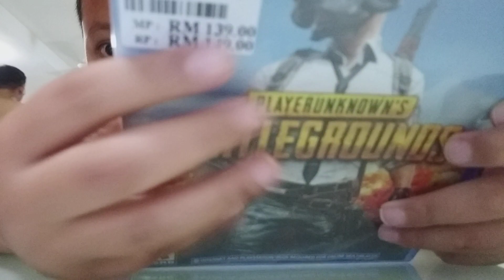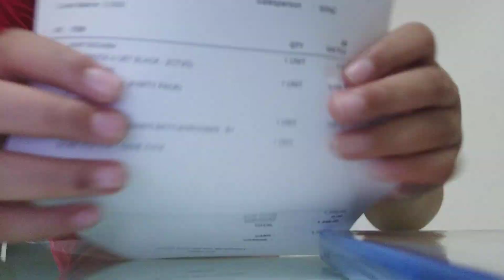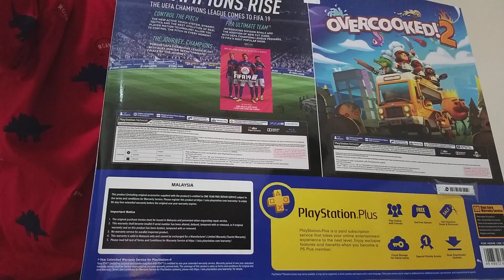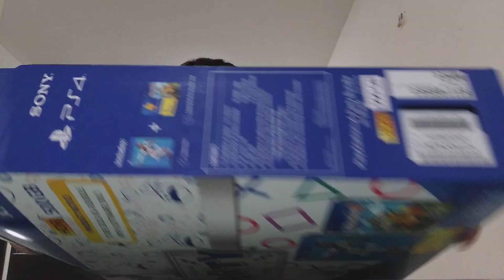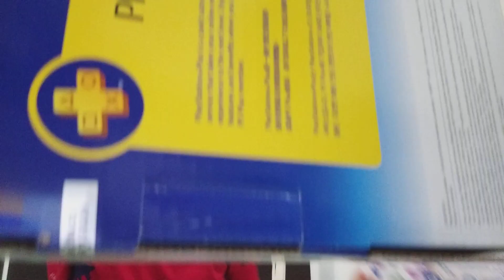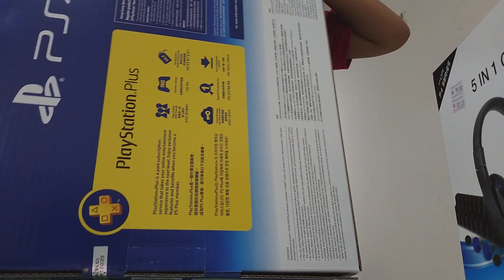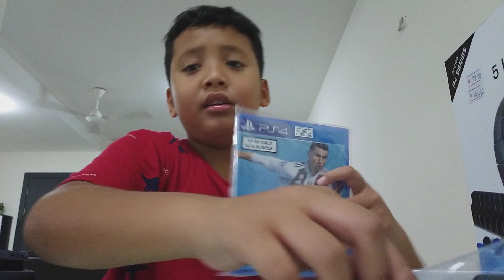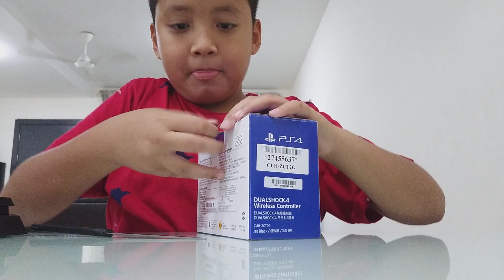Unboxing PS4 party bundle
Unboxing PS4